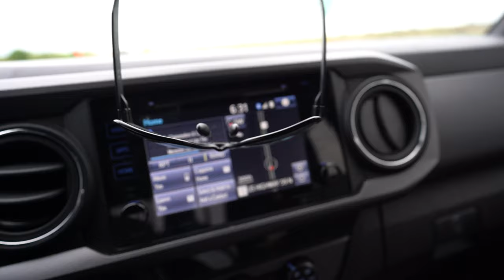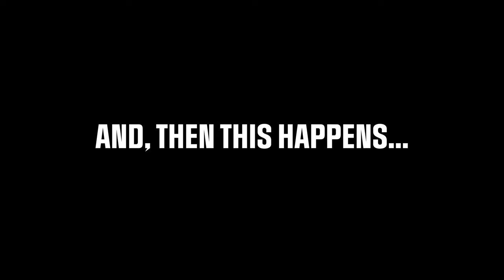Wild Boar Hog {Catch Clean Cook}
I head down to Refugio, TX to hunt and eradicate destructive wild feral pigs. These pests are ruining land across the great state of Texas as well as the nation. They cause over 1 Billion dollars of damage and it's up to us as responsible citizens to help control the out of control population of these wild pigs. We aren't just killing the pigs, we are harvesting our kills.

►►► RECOMMENDED TACKLE USED IN THIS VIDEO◄◄◄

Buggs Fishing Lures (The Best Lures for Redfish, Flounder and Trout)

►►► CAMERA GEAR ◄◄◄

► Vlogging Camera

► Lens For Vlogging Camera

► Mic For Vlogging

► Tripod For Vlogging Camera

► GoPro I Use For Filming On Kayak

► GoPro Batteries

► GoPro Action Hat

► The Drone I Use

►FAN MAIL